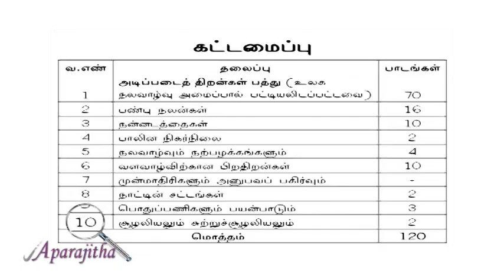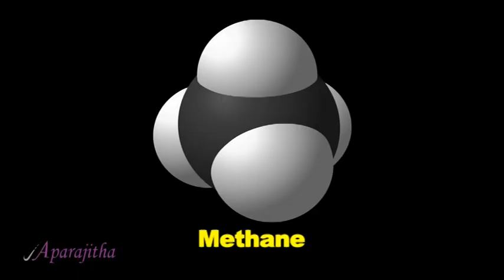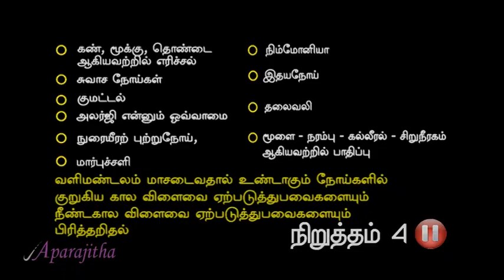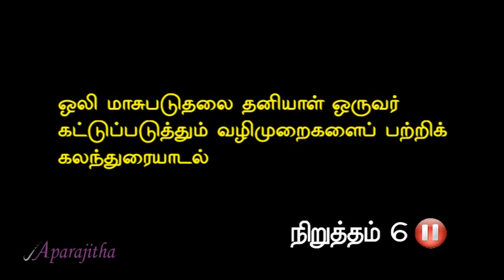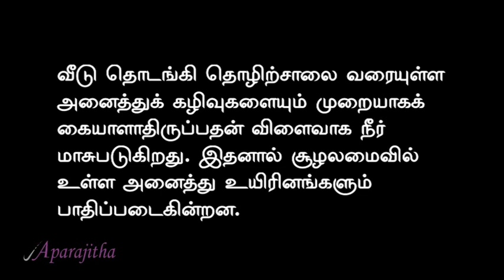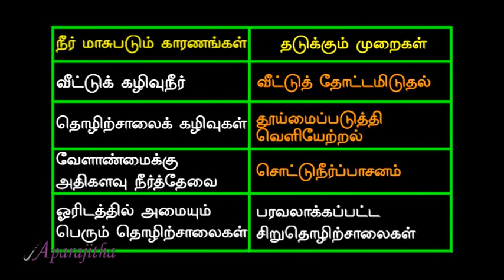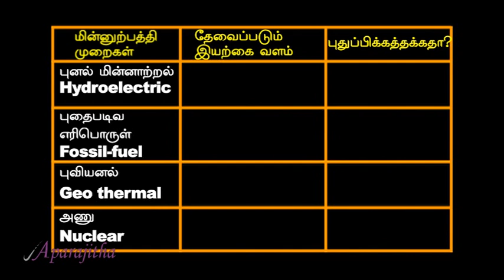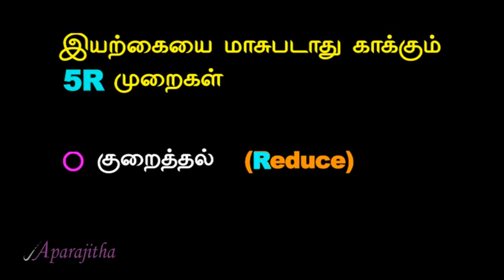இயற்கையை மதிக்கப் பழகுக! (பகுதி 2) 1